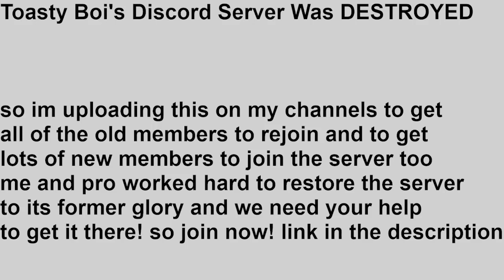JOIN TOASTY BOI'S DISCORD SERVER PLEASE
this video is set as a premiere so that people see it and read the thumbnail and join the server